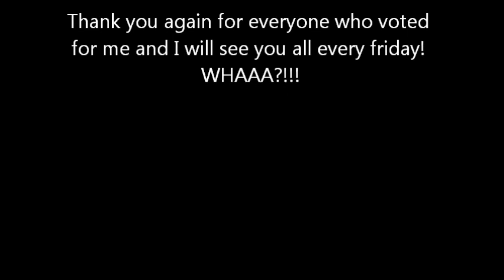Turner Cole FTMtv Intro video week 1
My intro video and all of my awesomeness (: